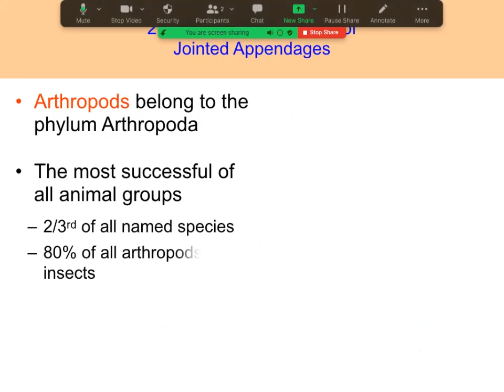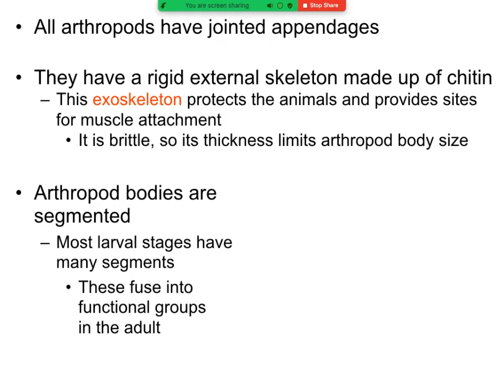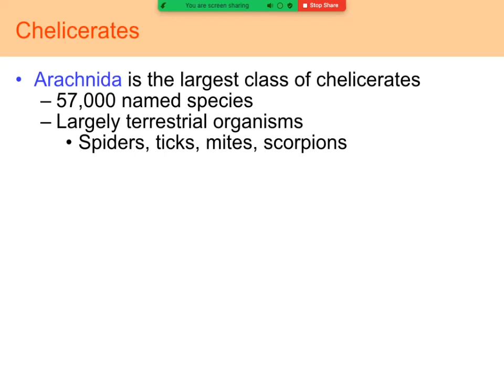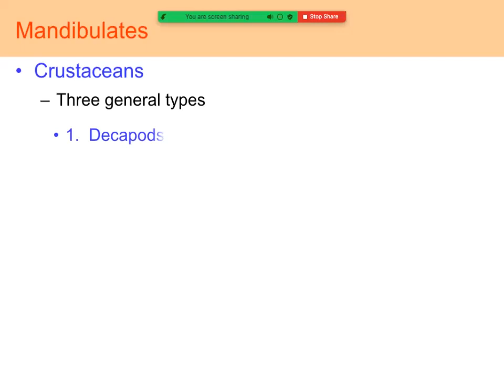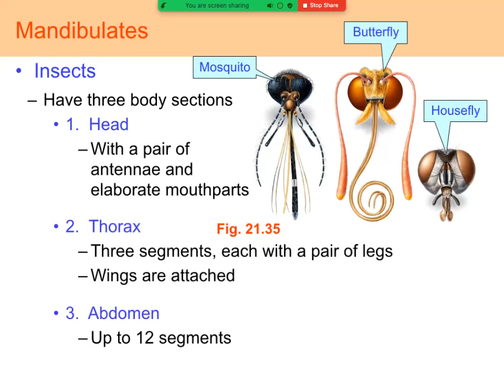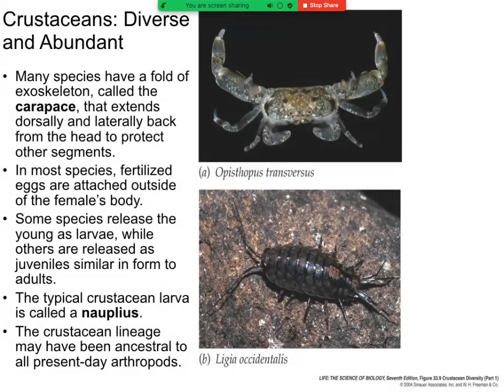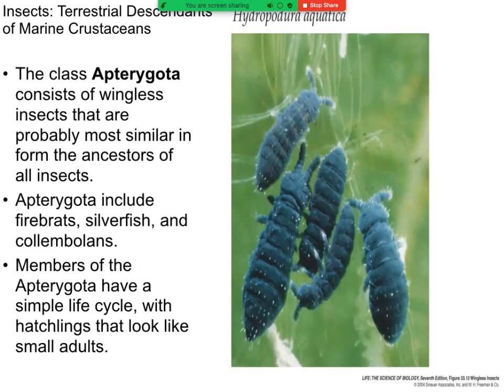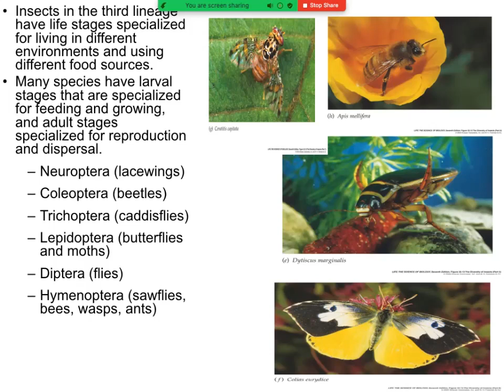Introduction to Arthropods and Insects